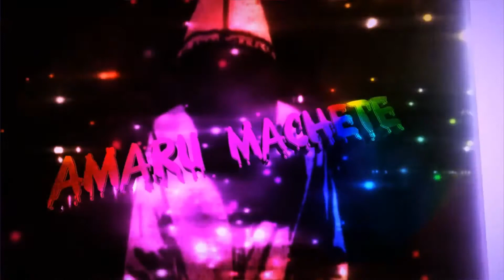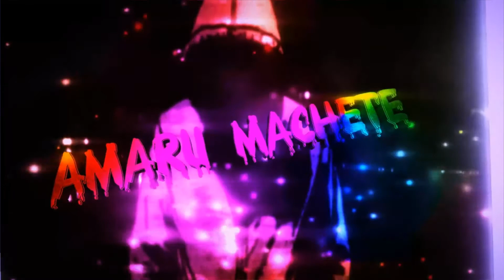Amaru Guarani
merci Aydro beats &Max montagne